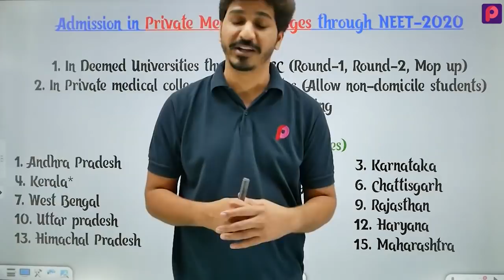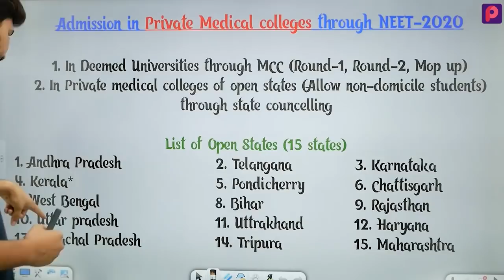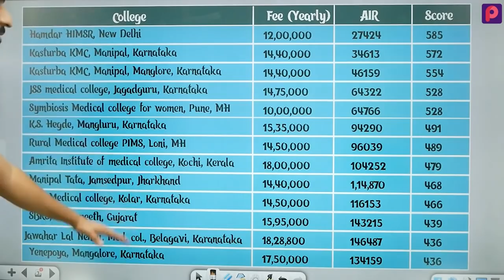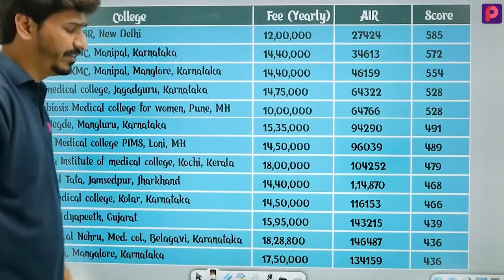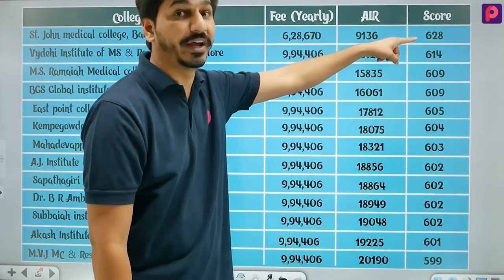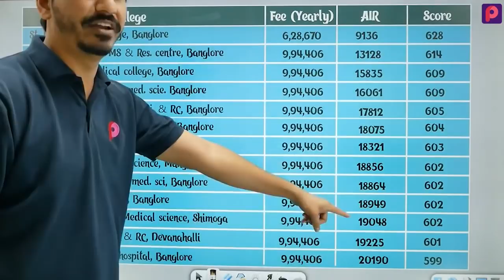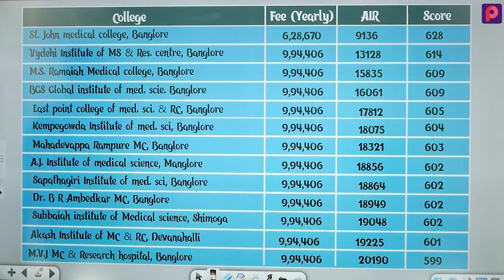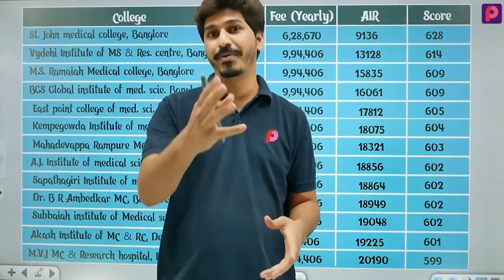NEET 2020 Counselling: Mop-up Round 02 | Round-2 Cut-off of Deemed University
NEET Counselling | Mop-up Round for NEET 2020 Counselling | Round - 2 Cutoff for Deemed university